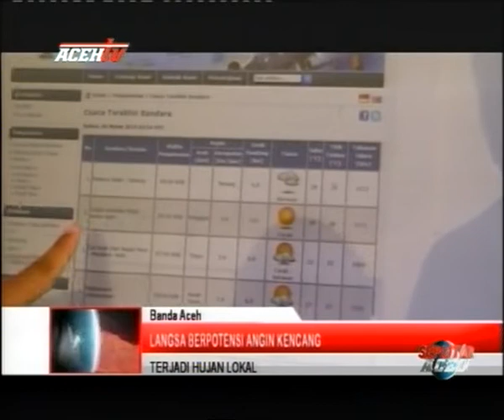LANGSA AKAN DILANDA ANGIN KENCANG